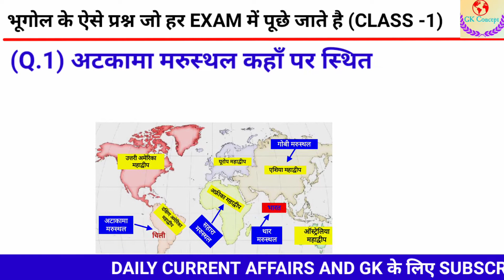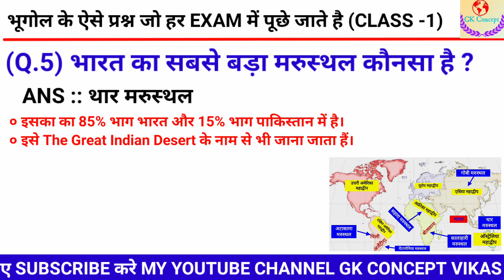#1 - भूगोल के ऐसे प्रश्न जो हर EXAM में पूछे जाते है | Indian Geography | World Geography | Gk 2021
#1 - भूगोल के ऐसे प्रश्न जो हर EXAM में पूछे जाते है | Indian Geography | World Geography | Gk 2021 | World's Desert |  Important Desert In The World |

Complete Indian Geography | Complete World Geography | Geography Important Questions | Important Questions Geography | Geography Quiz | Geography | geography 2021 |

👉 In this video search related terms.

1. indian geography in hindi

2. indian geography mcq

3. indian geography question answer

4. indian geography questions in hindi

5. indian geography quiz

6. indian geography quiz 2021

7. indian geography questions

8. indian geography questions 2021

9. world geography quiz

10. world geography quiz 2021

11. world geography questions

12. world geography questions 2021

13. world geography in hindi

14. world geography mcq

15. indian geography questions for competitive exams

16. world geography questions for competitive exams

17. indian geography 2021

18. world geography 2021

19. indian geography quiz in hindi

20. world geography in hindi

21. world geography quiz questions and answers

22. world geography question answer

23. विश्व का भूगोल

24. भारत का भूगोल

25. भूगोल

26. सम्पूर्ण भारत का भूगोल

27. सम्पूर्ण विश्व  का भूगोल

28 . static gk

29. Static gk 2021

30. Lucent Gk

31 . Lucent Gk 2021

32. geography gk

33. geography gk question

34. General knowledge 2021

35. Gk Quiz 2021

36. gk questions and answers

37. gk questions and answers 2021

38. gk questions 2021

39. indian geography important questions

40. world geography important questions

41. indian geography classes

42. indian geography complete course

43. indian geography classes

44. world geography classes

45. indian geography important mcq

46. world geography important mcq

47. Geography by Vikas

48. Geography by gk concept Vikas

49. Vikas geography classes

50. geography for ssc

51. geography for railway

52. geography for Ntpc Exam

53. geography for group d exam

54. geography for upsc exam

55. Gk concept Vikas